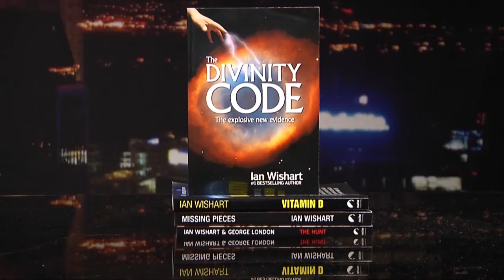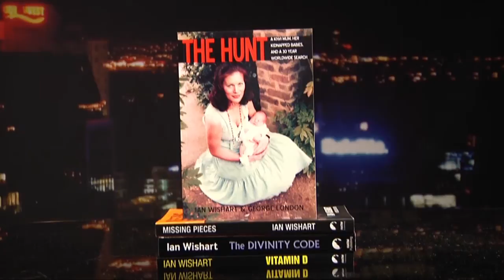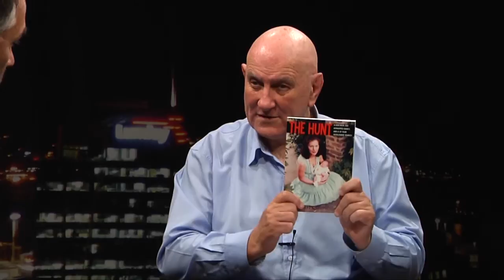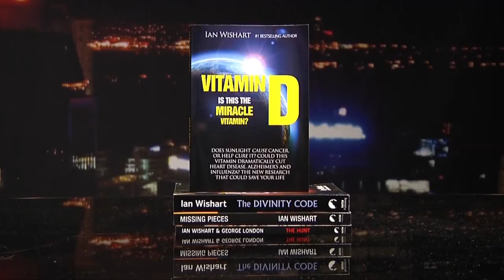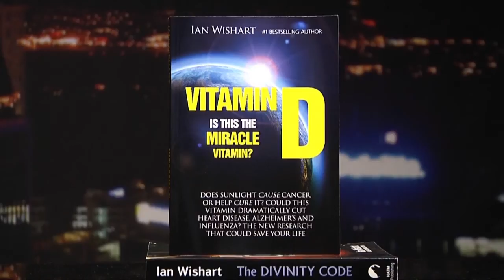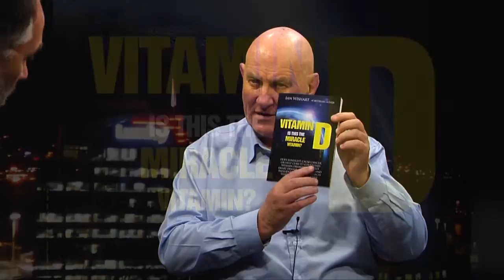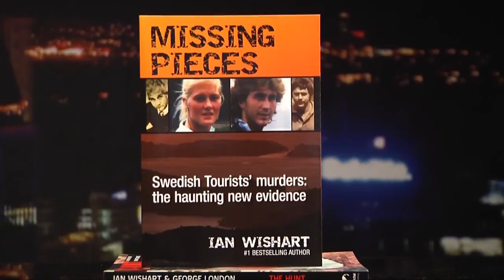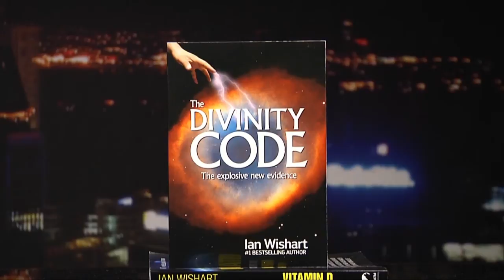Ian Wishart on the Beat Goes On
New Zealand author and editor of Investigate Magazine Ian Wishart talks about 4 of his books as Special Guest on the Beat Goes On.